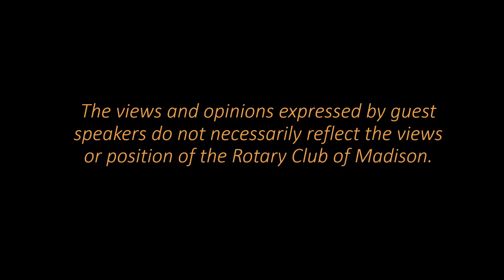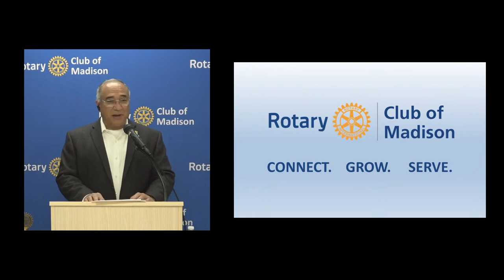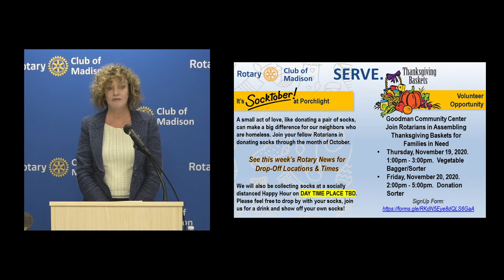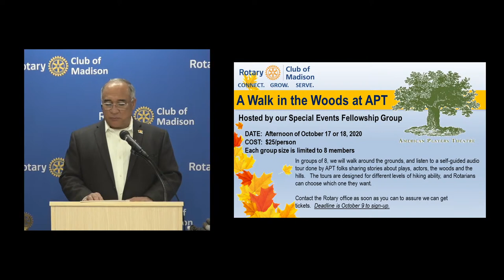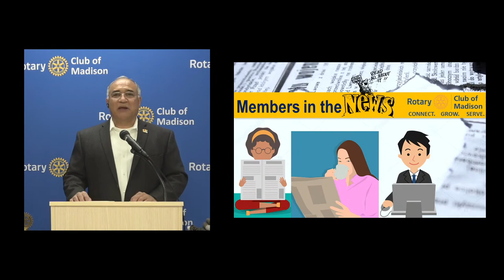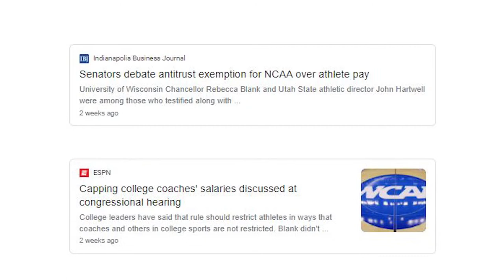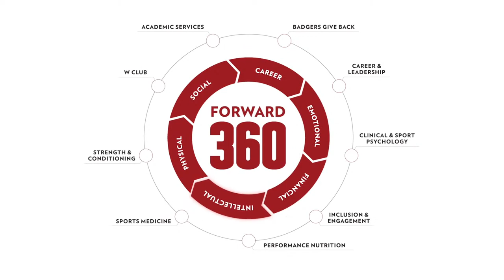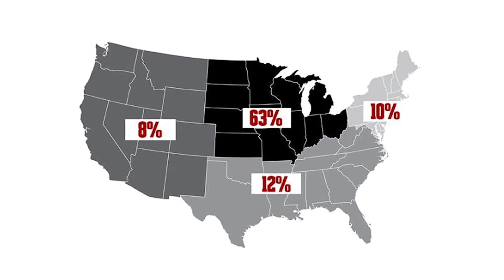October 7th - Guest Speaker: Chris McIntosh – UW Madison Deputy Athletic Director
Rotary Club of Madison October 7th Meeting
Guest Speaker: Chris McIntosh – UW Madison Deputy Athletic Director
The Economics of Opportunity

Each year, the UW-Madison Department of Intercollegiate Athletics makes available the opportunity for approximately 800 student-athletes to obtain a world-class education while competing on a grand athletic stage. The lifelong benefit of this experience is significant, not only to these individuals, but also to our community, a story that can’t be shared enough. Next week’s online guest speaker, Deputy Athletic Director Chris McIntosh, will share the economic model of college athletics at UW-Madison while highlighting the benefits it creates.

Chris McIntosh was named Deputy Athletic Director in July 2017 and is charged with overseeing the day‐to‐day operations of the department, student‐athlete recruitment, business development, human resources, and strategic planning.

Prior to joining the UW-Madison athletic department, McIntosh spent nearly four years as co‐founder and managing partner of one of the most successful mass participation events, billed as the “Nation’s Largest Women’s Fitness Event.”

Chris was a consensus All‐America offensive tackle and Outland Trophy finalist for the Badgers in 1999. He captained Wisconsin’s back‐to‐back Big Ten and Rose Bowl champions in 1998 and 1999 and started 50 straight games during his college career. He was a first‐round draft choice of the Seattle Seahawks in 2000 and played in Seattle for three seasons.